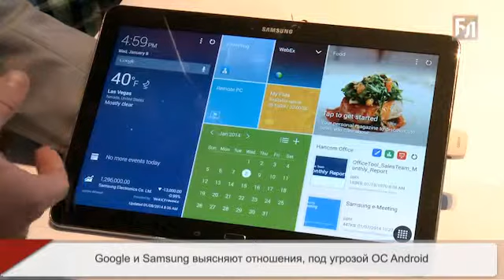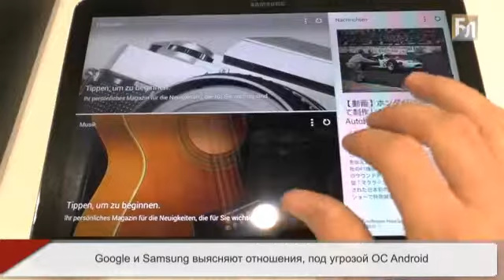Google и Samsung выясняют отношения, под угрозой ОС Android